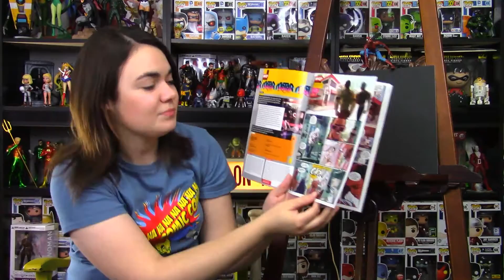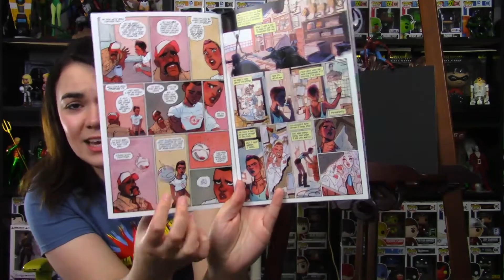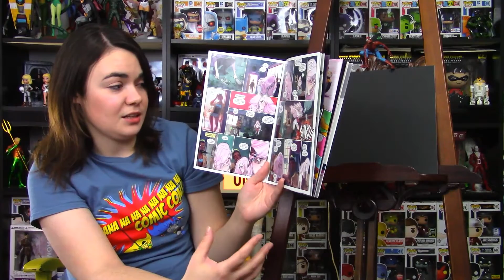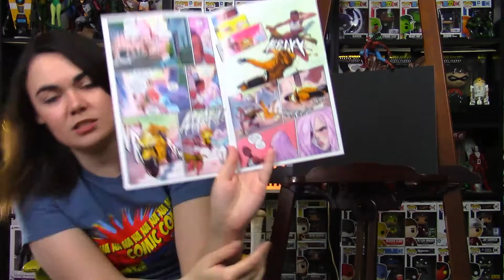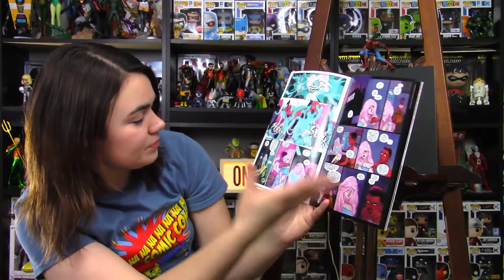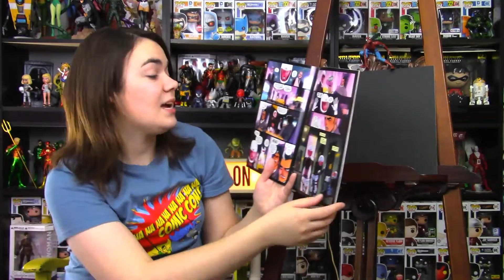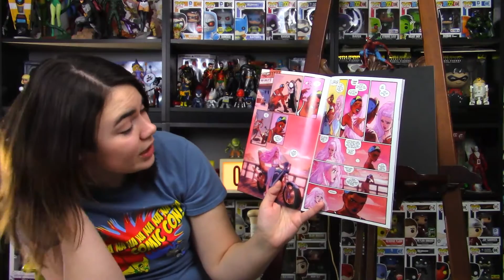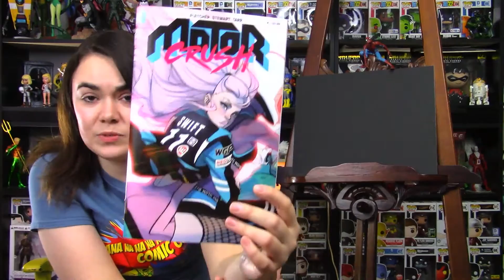Motor Crush #2 comic review